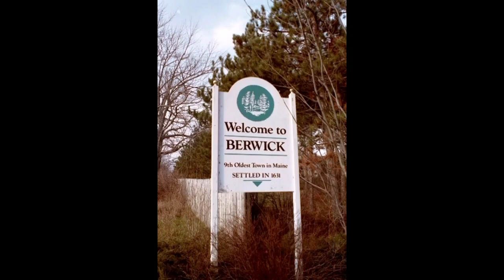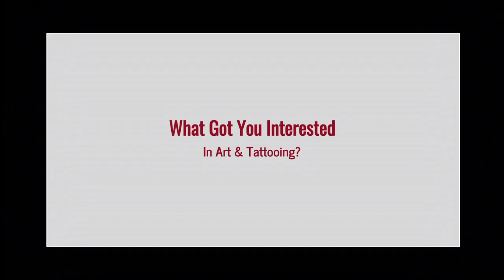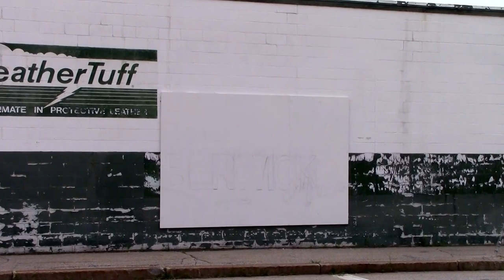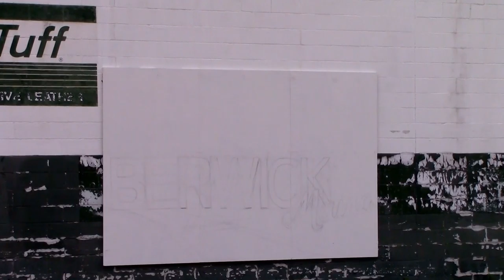Berwick Mural by Artist, Ben Russell